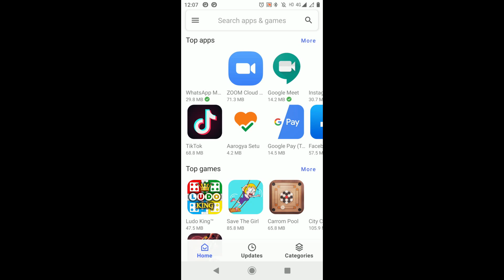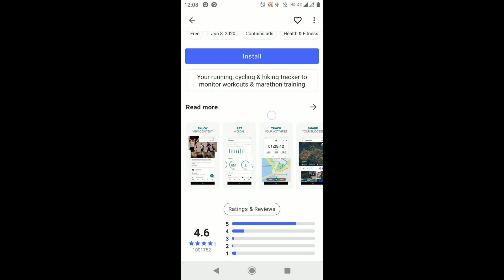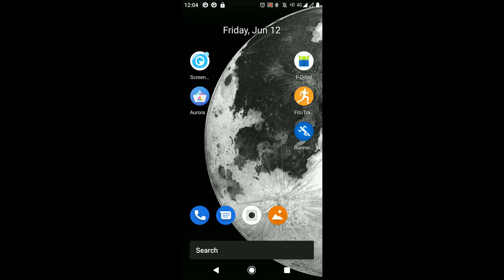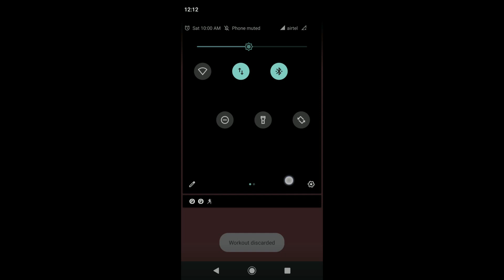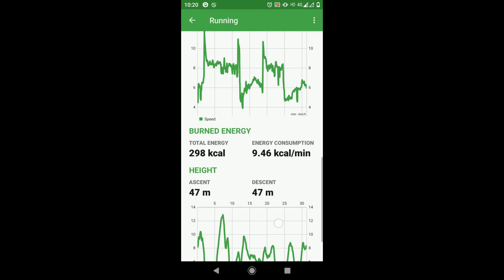Free Software Android Application | Fitness | Tamil | App Review | Privacy | FitoTrack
In this video, we discuss about the security and privacy issues associated with using proprietary health and Fitness Apps.

This video was completely made using Free Software Tool chain:
Edited with Open Shot Video Editor, Ubuntu OS